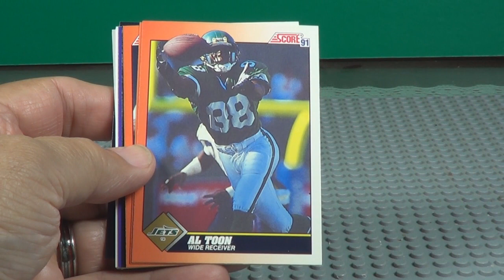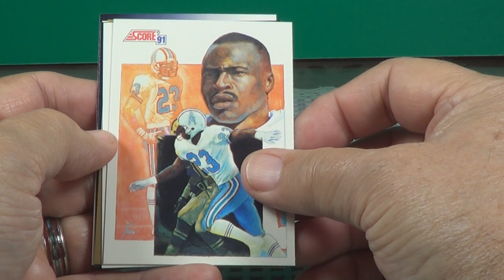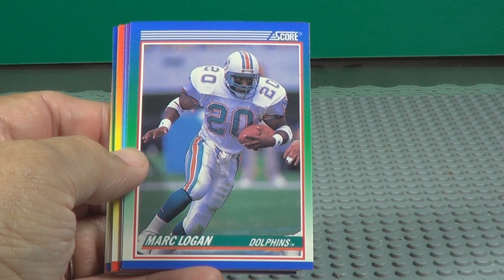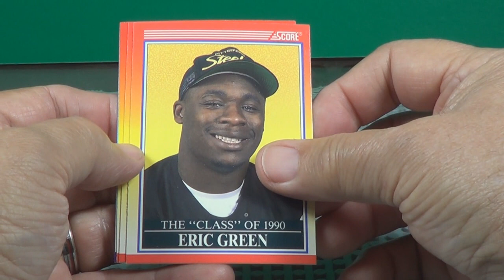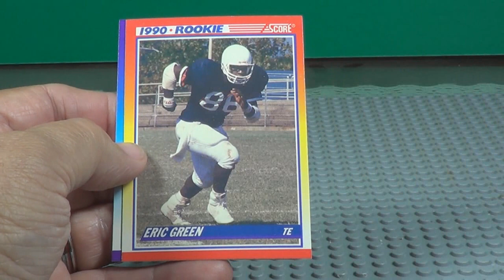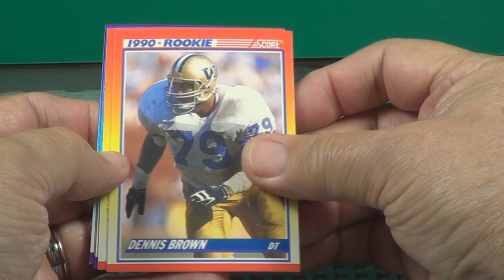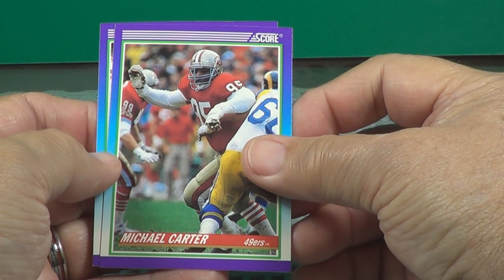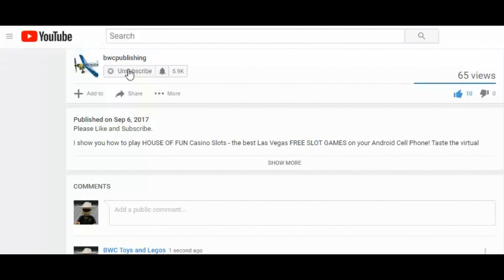1990-91 Score Football Packs Opening 3 Packs of Cards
1990-91 Score Football Packs Opening 3 Packs of Cards

In this video I will open 2 Packs of the 1990 Score Football and 1
Pack of 1991 Score Football Cards. See who I find.

You will see cards like Michael Irvin, Hall of Fame Stan Jones,
Thurman Thomas, Leroy Butler Rookie, Eric Green, Tim Harris,
Crunch Crew, Anthony Munoz, hall of fame Buck Buchanan, Eric
Green Rookie, Derrick Thomas, Randal Cunningham, Keith Millard,
Scott Mitchell, Dennis Brown Rookie, Anthony Thompson Rookie
and more.

Questions:

1.What is your favorite Sport Card?
2.Who is your Favorite Card Maker? (Topps, Donruss. )
3.What is your Favorite Year?
4.Who makes the best looking Cards?